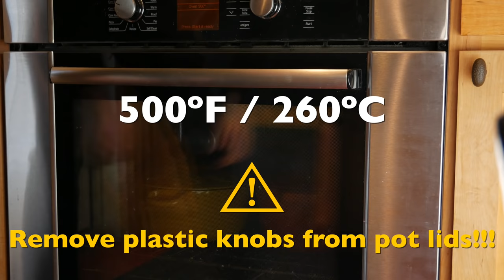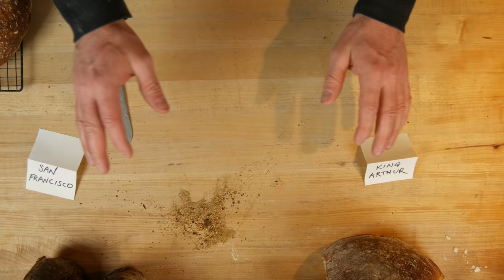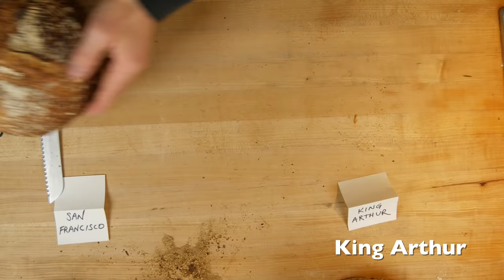Sourdough Battle - King Arthur vs. San Francisco - Part 2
Starter Battle #1 - King Arthur Flour Starter vs. San Francisco Starter

I put these starters head to head and then then do a taste test. Same recipe, same flour, same oven... just different starters!

This video is a lot more in depth than future bread baking videos. Being the first bread video, I wanted to make sure all the steps were described. A new head-to-head starter battle will be here in about a week!

THE SOURDOUGH SERIES!
I want to teach you how to bake bread! If you've never baked bread or worked with sourdough before, I hope to demystify the sourdough process and inspire you to give it a try. It's not difficult and practicing is tasty and fun.

I will also be challenging myself to bake bread with several different techniques, recipes, and SIX different starters. I am on a quest for the best loaf of sourdough ever. I will be mixing all the dough without any mechanical mixers. Everything will be done by hand and with three simple ingredients... FLOUR, WATER, and SALT!

These are the things I mentioned or used in the videos...

ORDER STARTERS:
King Arthur Flour 1oz. Live Starter

Cast Iron Pots - I got mine on sale at Marshalls or Home Goods in the states.